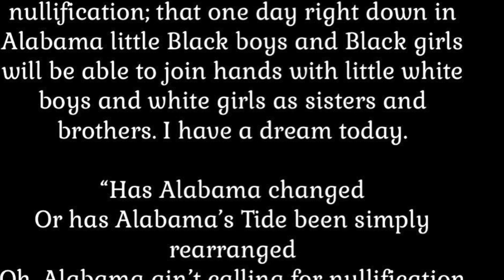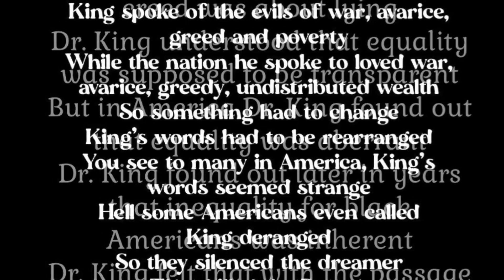Dr. King’s Shattered Dream